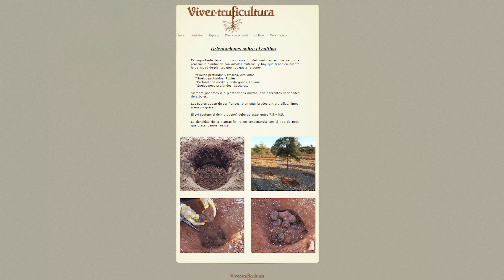XVIII Mostra de la Trufa Negra de l'Alt Maestrat. Parada Viver Truficultura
Viver Truficultura  va participar en la XVIII Mostra de la Trufa Negra de l'Alt Maestrat que es va dur a terme el cap de setmana del 26 i 27 de febrer de 2022 a Benassal